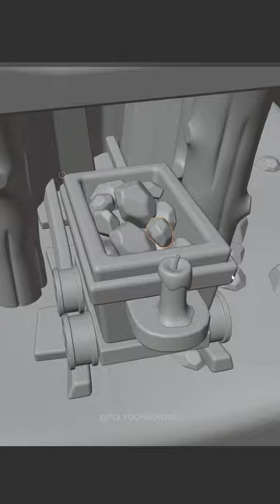Modeling a cart in Blender :)